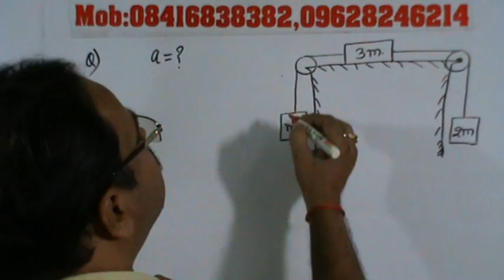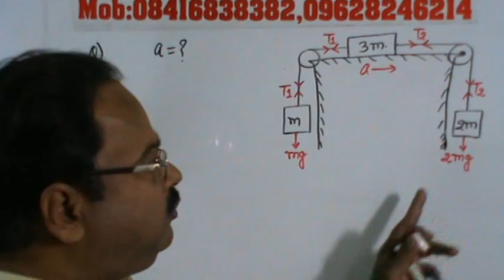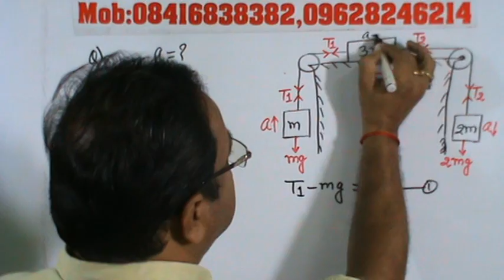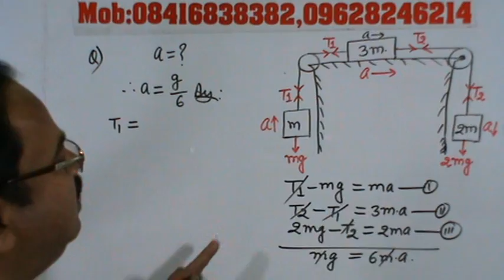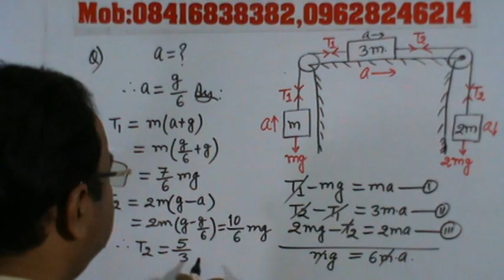Force (Motion of connected bodies)-Numerical problem-12, Class-XI Physics